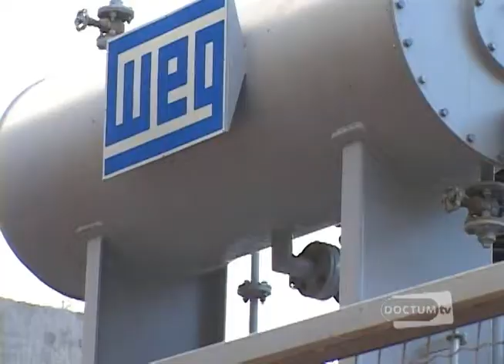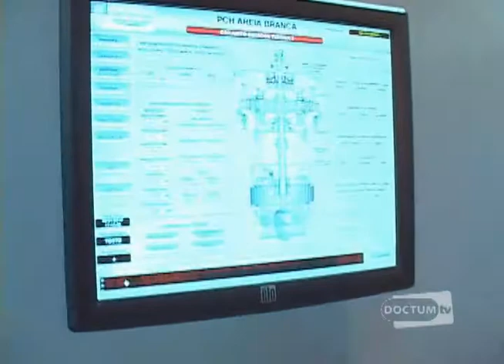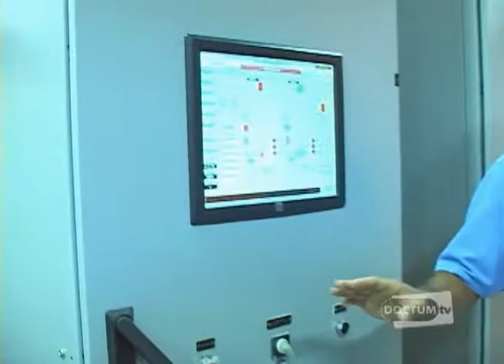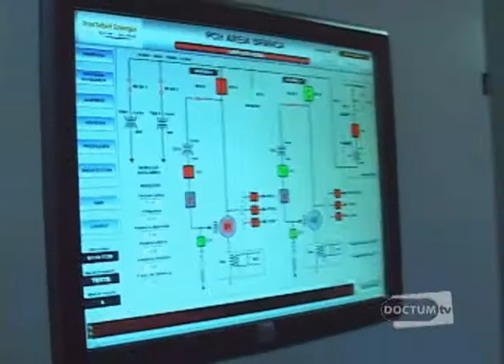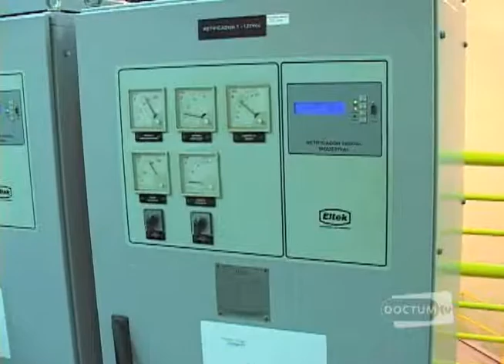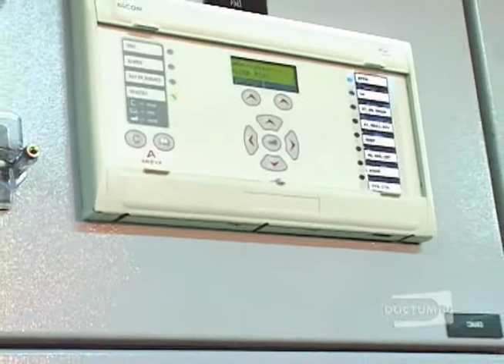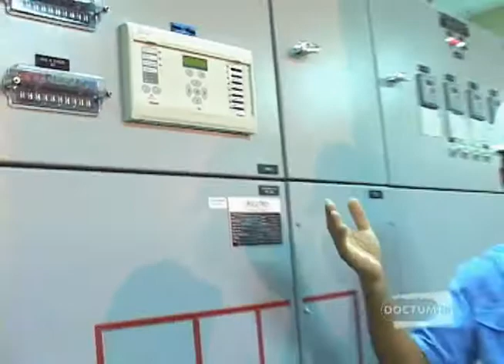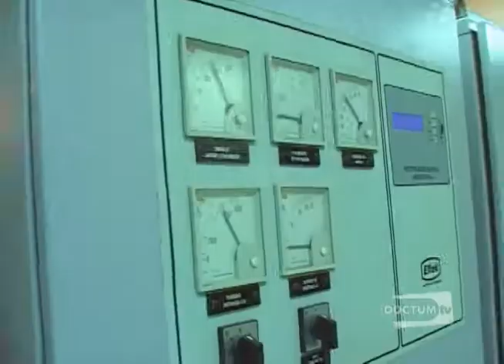Falando de Tecnologia - Usina 1 - Bloco 2